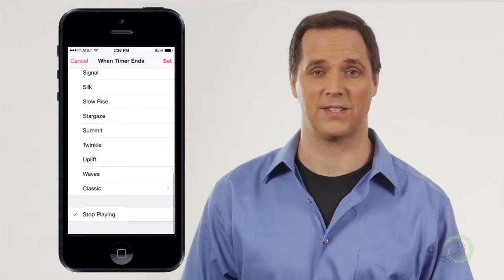GDP: How Do I Set Ground Rules For My Kids?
GDP answers your top digital parenting questions.